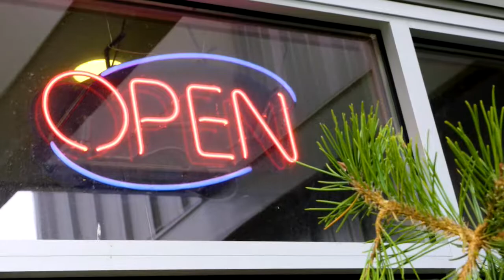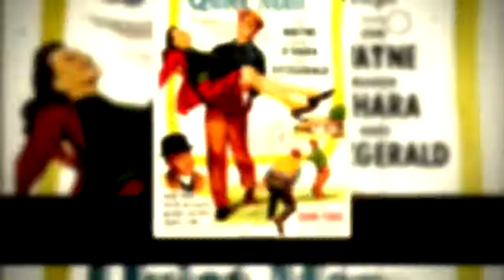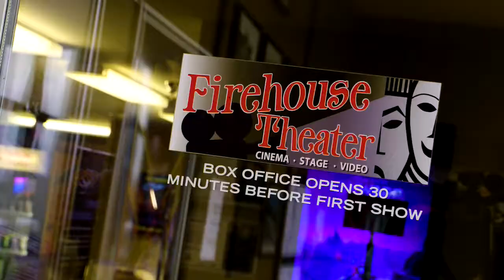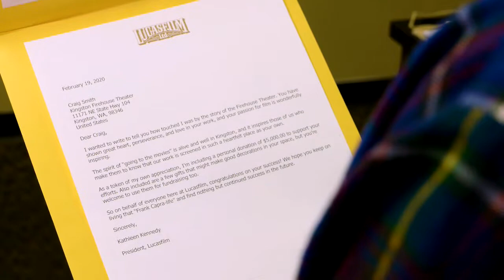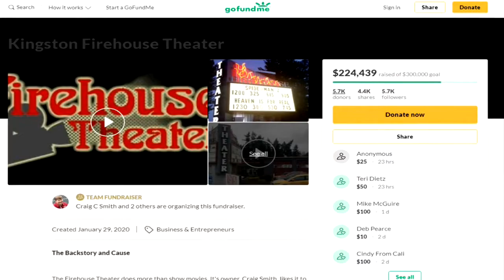Leading Man: The story of Craig Smith from The Firehouse Theater in Kingston, WA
The Firehouse Theater in Kingston, WA is a testament to owner Craig's Smith passion for sharing the magic of the movies with the community. In this story, Smith shares the highs and lows including how nearly dying changed his life.